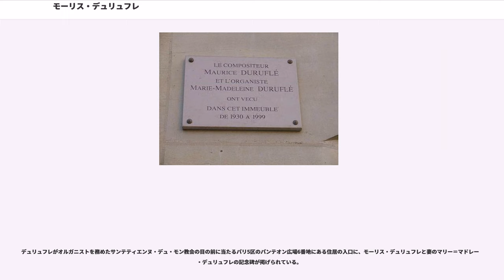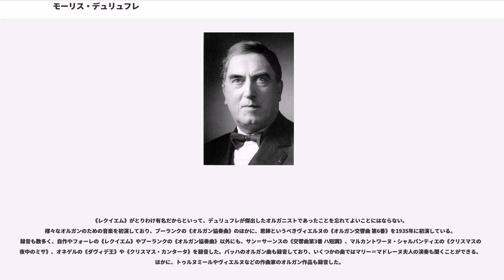モーリス・デュリュフレ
モーリス・デュリュフレ（Maurice Duruflé, 1902年1月11日 - 1986年6月16日）は、フランスの作曲家・オルガン奏者。

ルーヴィエール出身でパリに没した。長寿ではあったが、前半生での多忙な演奏活動と、後半生での交通事故の後遺症により、作曲活動が制約され、出版作品は、最も有名な《レクイエム》を含めて全部で14曲しかない。

少年時代にルーアンにあるルーアン大聖堂の聖歌隊員を務め、聖堂の附属学校でピアノとオルガン演奏を学ぶ。17歳でパリに行き、シャルル・トゥルヌミールにオルガンを学ぶ。18歳でパリ音楽院に入学し、作曲をシャルル＝マリー・ヴィドールとポール・デュカスに、オルガンをウジェーヌ・ジグーに師事した。1922年と1928年の間に、作曲科、ピアノ伴奏、和声法、オルガン科で表彰される。1927年にノートルダム大聖堂でルイ・ヴィエルヌの助手となる。ヴィエルヌはデュリュフレを後任演奏家にしたがったが、大聖堂の当局者はヴィエルヌを快く思っておらず、別人を任命した。しかし、ヴィエルヌが1750回目の演奏の最中に息を引き取った際、ヴィエルヌのそばで演奏台にいたのは、デュリュフレであった。

1929年にオルガン演奏と即興演奏に対して、「パリ・オルガンの友」賞を授与され、サンテティエンヌ＝デュ＝モン教会のオルガニストの地位を得た。また、フルートとヴィオラ、ピアノのための《前奏曲、レチタティーヴォと変奏曲"Prélude, Recitatif et Variations" 》作品3は、マルセル・モイーズやジャン・ドワイアンらによって初演された。

1939年に、ロジェ・デゾルミエールの指揮により、パリでプーランクの《オルガン協奏曲》の初演が行なわれた際、オルガン独奏者を務める。それに先立ち、オルガンのレジストレーションについてプーランクに助言を与えたのもデュリュフレであった。1942年にパリ音楽院で、マルセル・デュプレの作曲科の助手を務めた。1940年に、戦死したジャン・アランを追悼して《アランの名による前奏曲とフーガ ""Prélude et Fugue sur le nom d'Alain"" 》を作曲した。

1947年に、代表作となる《レクイエム》作品9を作曲、ポール・パレーの指揮により初演が行なわれた。フォーレの前例と類似点が見られるが、グレゴリオ聖歌やルネサンス音楽の影響がより強固である。全曲の導入部分を含む多くの楽章（例えばサンクトゥスやアニュス・デイなど）で、グレゴリオ聖歌の『レクイエム』からのメロディの引用が見られ、それらの引用がデュリュフレ流の高度に洗練されたフランス和声や対位法により彩られている。現在この作品には3つの版が存在している（オーケストラ伴奏版、小オーケストラ伴奏版、オブリガート・チェロ独奏つきオルガン伴奏版）。ミサ曲《クム・ユビロ"Messe "Cum Jubilo"" 》も、同様に3つの版が存在する。

1947年に女性オルガニストのマリー＝マドレーヌ・シュヴァリエが、サンテティエンヌ＝デュ＝モン教会におけるデュリュフレの助手となる。1953年に二人は結婚し、その後に教会オルガニスト職を分かち合うようになった。1975年にマリー＝マドレーヌ夫人と共に自動車事故に遭い、二人とも一命は取り留めたが演奏活動が続けられなくなる。1977年に出版された混声合唱のための《主の祈り》が、最後の公開された作品となった。1986年にパリ郊外ルーヴシエンヌで他界した。
デュリュフレがオルガニストを務めたサンテティエンヌ・デュ・モン教会の目の前に当たるパリ5区のパンテオン広場6番地にある住居の入口に、モーリス・デュリュフレと妻のマリー＝マドレーヌ・デュリュフレの記念碑が掲げられている。

《レクイエム》がとりわけ有名だからといって、デュリュフレが傑出したオルガニストであったことを忘れてよいことにはならない。様々なオルガンのための音楽を初演しており、プーランクの《オルガン協奏曲》のほかに、恩師というべきヴィエルヌの《オルガン交響曲 第6番》を1935年に初演している。録音も数多く、自作やフォーレの《レクイエム》やプーランクの《オルガン協奏曲》以外にも、サン＝サーンスの《交響曲第3番 ハ短調》、マルカントワーヌ・シャルパンティエの《クリスマスの真夜中のミサ》、オネ...